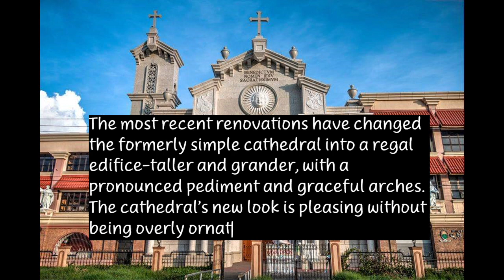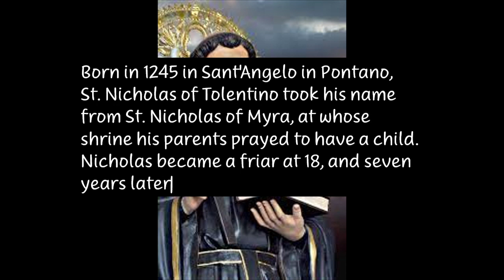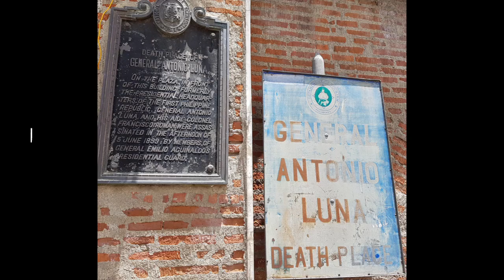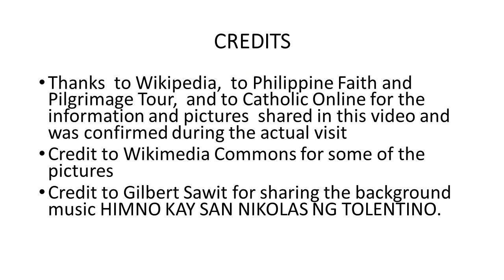St Nicholas de Tolentino Cathedral, Cabanatuan City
The Saint Nicholas of Tolentino Parish Cathedral
(Filipino: Parokyang Katedral ni San Nikolas ng
Tolentino), is the ecclesiastical seat of the Roman
Catholic Diocese of Cabanatuan in the Philippines.
It is located at Del Pilar Street, Barangay General
Luna, in downtown Cabanatuan, Nueva Ecija.

Please watch the video for more interesting facts about the church

Visited last June 2016

Credits
Thanks  to Wikipedia,  to Philippine Faith and Pilgrimage Tour,  and to Catholic Online for the information and pictures  shared in this video and was confirmed during the actual visit
Credit to Wikimedia Commons for some of the pictures
Credit to Gilbert Sawit for sharing the background music HIMNO KAY SAN NIKOLAS NG TOLENTINO.